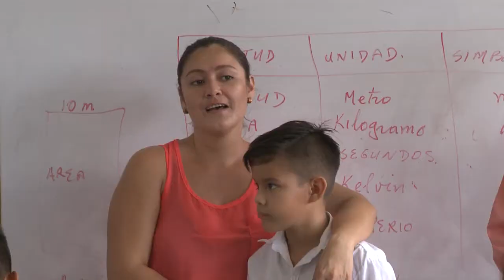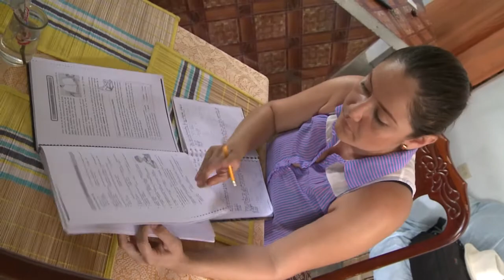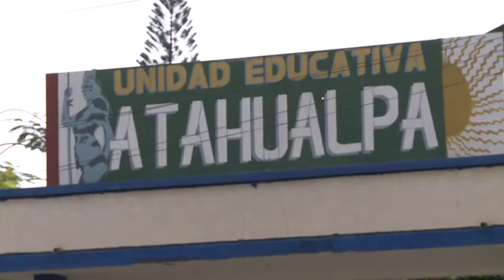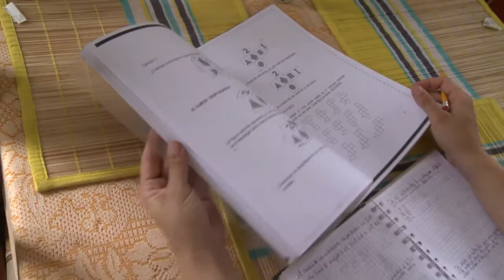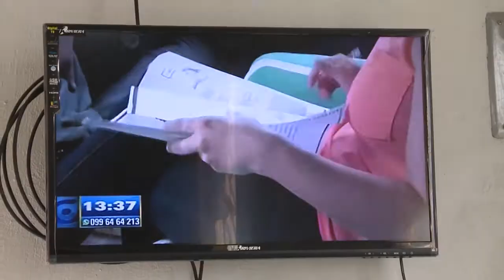TANIA ARÉVALO, una bachiller de excelencia